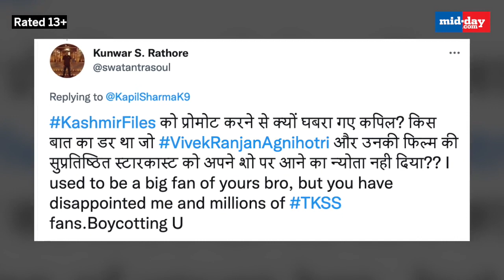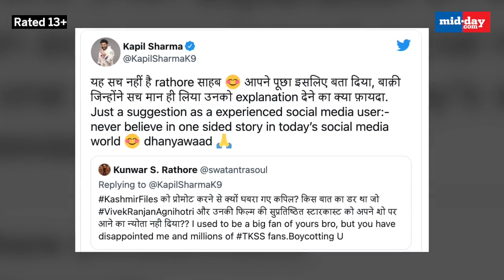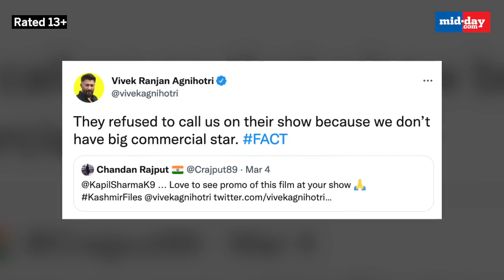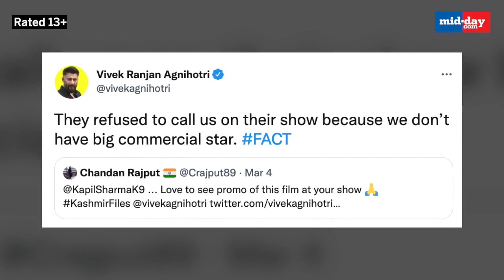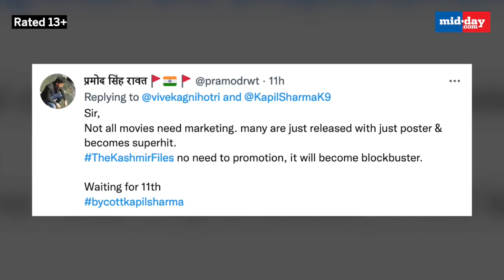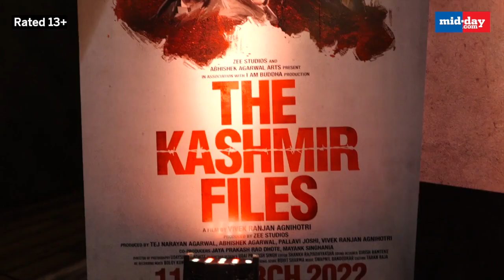Kapil Sharma Hits Back At Vivek Agnihotri's Accusations On TKSS Being Biased To 'Newcomers'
KapilSharma breaks silence on not promoting TheKashmirFiles' on his show. The actor and comedian has finally responded to the accusations made by the filmmaker VivekAgnihotri. On Thursday, while responding to one of his fan’s tweet who asked him why he was worried about promoting ‘The Kashmir Files’ on his show, Kapil denied the allegations and said that it is not true and one should never believe in a one-sided story.